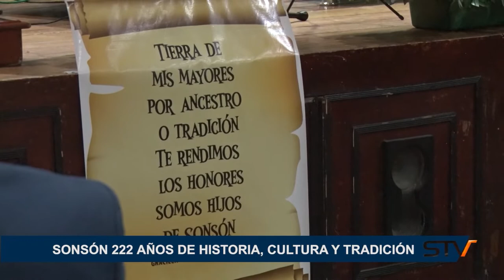SONSÓN 222 AÑOS DE HISTORIA, CULTURA Y TRADICIÓN